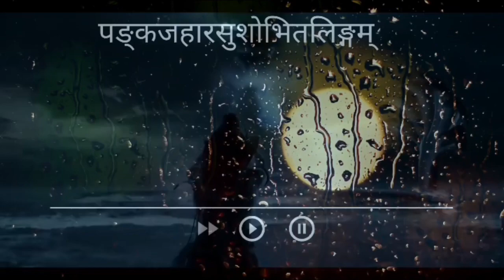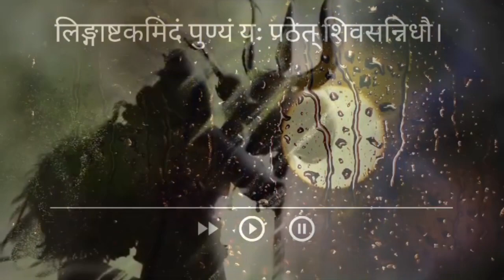Lingashtkam Strotam Lyrical Video l Kuldeep l DNTVSetu-Saawan - Somvaar- Shiv bhakti -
Koo app Work,Travel, and Everything in Between.